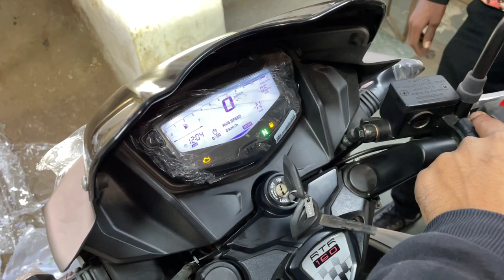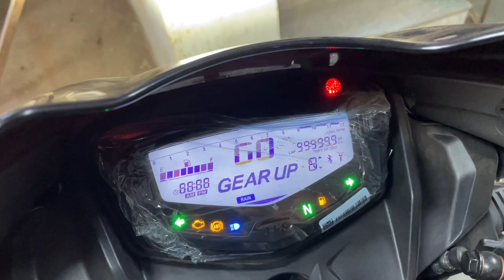Free Accessories With All New 2023 Tvs Apache RTR 160 2v Top Model 🔥 | PDI & Delivery Of New Bike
Hello friends,

All new  TVS Apache RTR 160 2V Bs6 Model Full Finance Details 🔥 And 0% Interest Rate Details 🔥, Minimum Downpayment Details, Monthly EMI Cost??

Tvs Apache Rtr Bs6 New Changes??